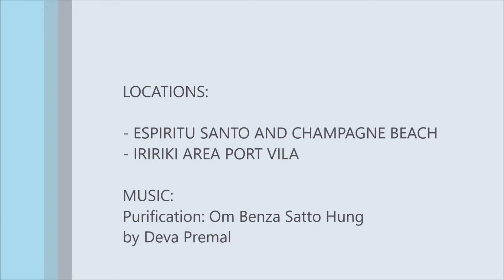Vanuatu 2018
Vanuatu - June 2018

LOCATIONS:
- ESPIRITU SANTO AND CHAMPAGNE BEACH
- IRIRIKI AREA PORT VILA

Purification: Om Benza Satto Hung
by Deva Premal